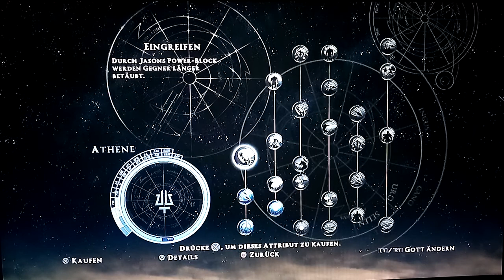Let's play Rise of the Argonauts part 14